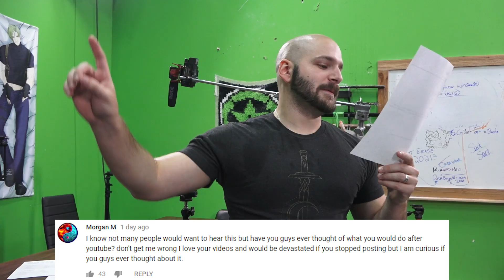The Wind Master - AHWU for August 20th, 2018 (#435) HD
What a time to be alive. It's AHWU 435! Nothing like cracking open some fresh pool toys with the wind in your face.